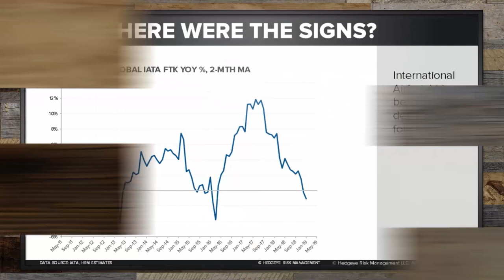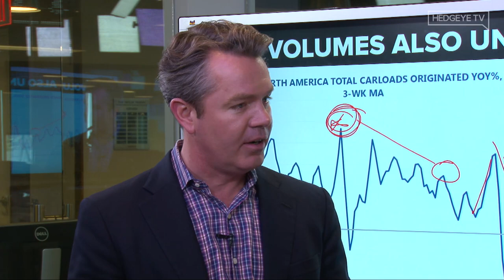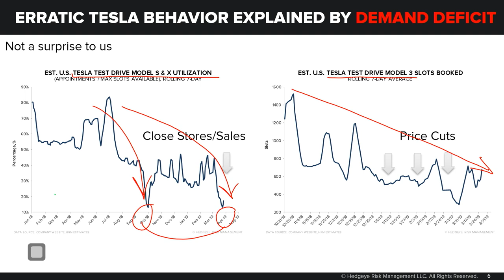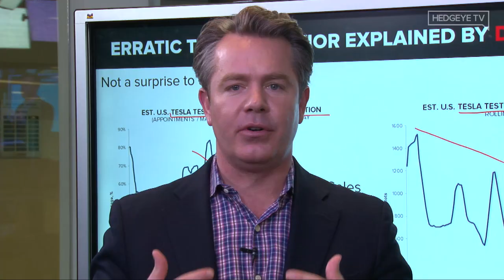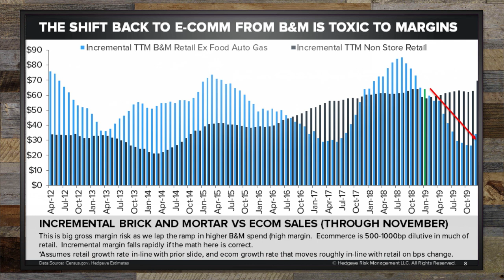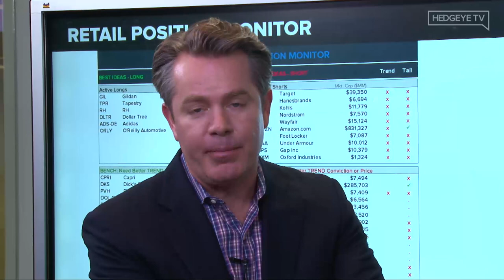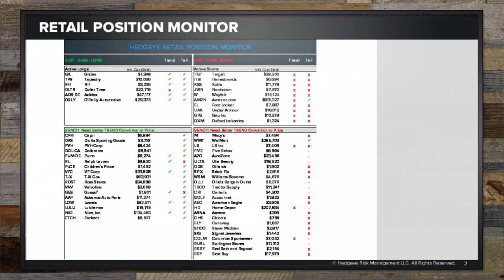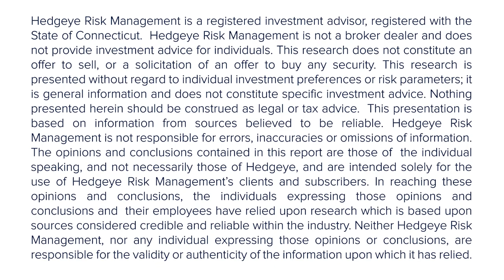McGough & Van Sciver: "The Outlook for Retail & Industrials Stocks" (Hedgeye Investing Summit)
**This excerpt is from the bi-annual "Hedgeye Investing Summit". It was originally broadcast live on Hedgeye.com on March 20, 2019.**

This is an exclusive "Hedgeye Investing Summit" interview between Brian McGough (Hedgeye Retail), Jay Van Sciver (Hedgeye Industrials) and Keith McCullough (Hedgeye CEO).